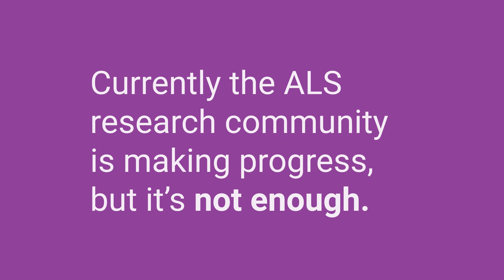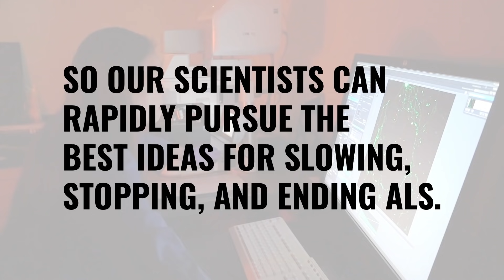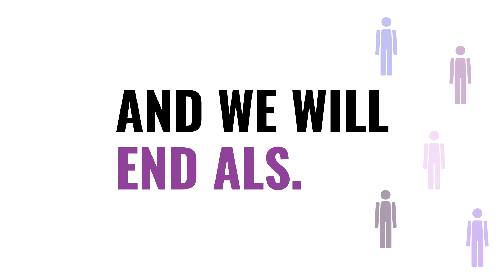ALS TDI: The Drug Discovery Engine For ALS